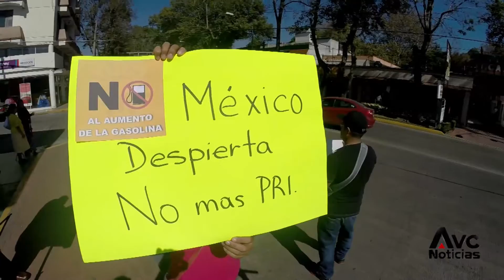Se manifiestan en contra del gasolinazo en Xalapa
Manifestantes mantienen protesta por incremento a los combustibles en Gasolinera de Ávila Camacho en Xalapa.